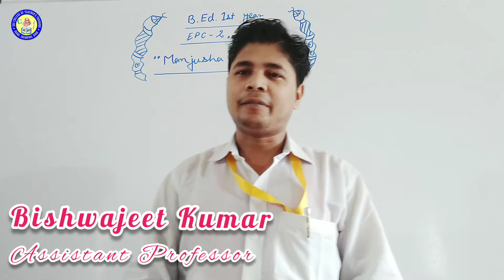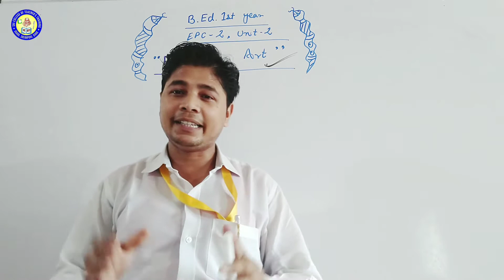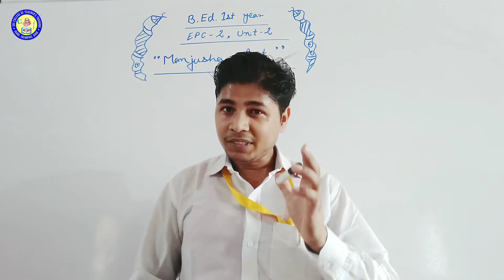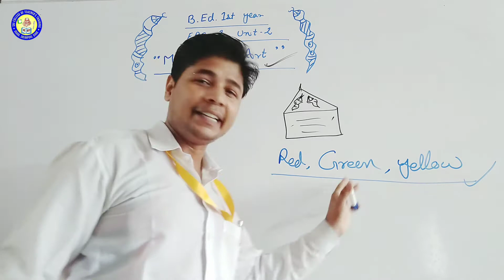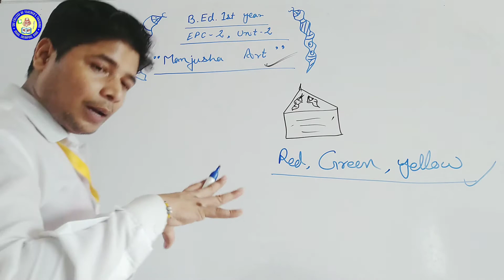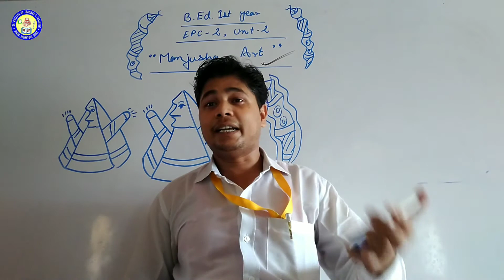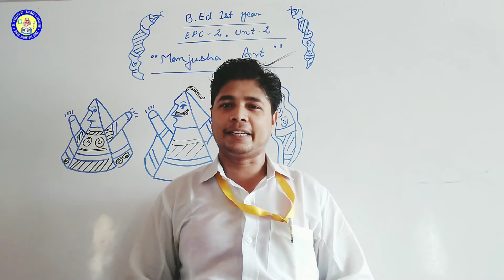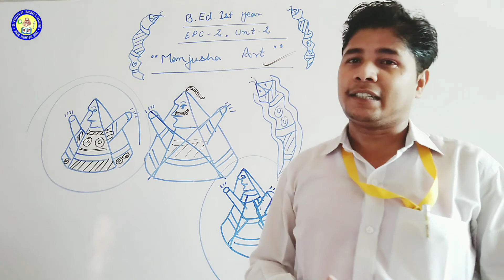मंजूषा चित्रकला Manjusa Art Bihar B.Ed.1st Year EPC- 2, Unit-2. Munger University, Munger.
मुंगेर विश्वविद्यालय, मुंगेर एवं तिलकामांझी भागलपुर विश्वविद्यालय, भागलपुर के B.Ed. प्रथम वर्ष के पेपर कोड EPC - 2  "Drama and Art in Education"  के  Unit - 2. Visual Arts and Crafts के अंतर्गत "मंजूषा चित्रकला (Manjusha Art)"  को  इस वीडियो में प्रस्तुत किया गया है।.

Contemporary Artist Asit Kumar Haldar (आसित कुमार हल्दर) B.Ed.1st Year, EPC- 2 Unit- 2.

कंप्यूटर चलाने का ज्ञान : चालू एवं बंद करना Part -2 B.Ed. 1st Year EPC-3 Munger University , Munger.

कंप्यूटर चलाने का ज्ञान : चालू एवं बंद करना B.Ed. 1st Year. EPC - 3, Unit - 2, Part - 3 Video

श्रीलाल शुक्ल द्वारा रचित "रागदरबारी के अंश" B.Ed. 1st Year, EPC - 1. Munger University, Munger.
drama and Art in Education"  के  Unit-2 दृश्य कला एवं शिल्प के अंतगर्त "बिहुला : पूर्वी बिहार का अनोखा पर्व"   को इस वीडियो में प्रस्तुत किया गया है।

Contemporary Artist Asit Kumar Haldar (आसित कुमार हल्दर) B.Ed.1st Year, EPC- 2 Unit- 2. Videi Link 👇

कंप्यूटर चलाने का ज्ञान : चालू एवं बंद करना Part -2 B.Ed. 1st Year EPC-3 Munger University , Munger. Video Link👇

कंप्यूटर चलाने का ज्ञान : चालू एवं बंद करना B.Ed. 1st Year. EPC - 3, Unit - 2, Part - 3 Video Link👇

B.Ed. 1st Year EPC 2 "Drama and Art in Education" Syllabus Analysis. (Munger University, Munger) Video Link👇

Contemporary Artist (अवनींद्र नाथ टैगोर) B.Ed.1st Year. Unit-2, Munger University, Munger.

क्षेत्रीय लोक कलाएं (Regional Folk Arts) B.Ed. 1st Year, EPC -2(UNIT-2) मुंगेर विश्वविद्यालय, मुंगेर।

प्रॉक्सी सर्वर क्या होता हैं ? सम्पूर्ण जानकारी हिंदी में  Proxy Server kya Hota hai ? Hindi Me.

Computer and Internet से संबंधित वीडियो को प्राप्त करने के लिए नीचे दिए गए लिंक पर क्लिक करें👇